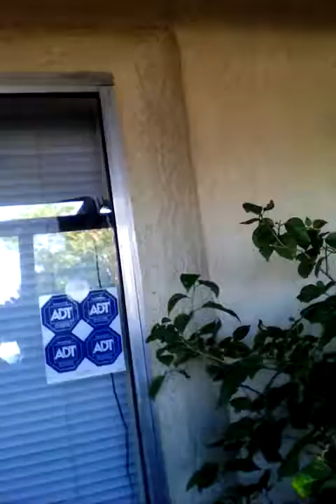So I called management about odd people and their diversions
Wow people I didn't know until today that I have been everyone's problem. Spoke to supervisor at office to find out a lot of FOUL NEIGHBORS been calling in as they all are the victims and was told almost to take down adt cameras due to so-called being the trouble maker including saying well these people don't feel comfortable you recording them etc...